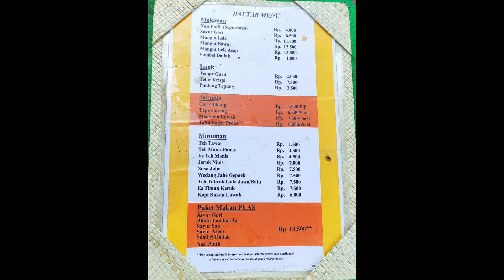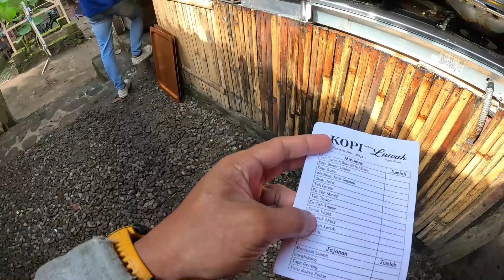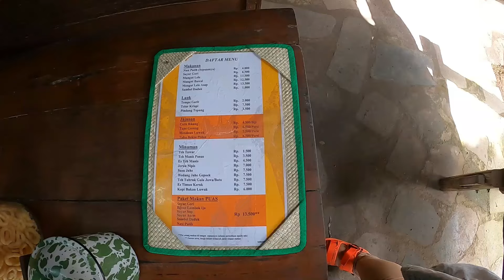Kopi Bukan Luwak - Ini Jogja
KOPI bukan LUWAK Jalan Kaliurang KM. 16
Pakembinangun, Pakem, Sleman Yogyakarta
Bagi warga Jogja, bahkan kalian yang bukan warga Jogja pasti sudah tidak asing lagi donk dengan yang namanya Kopi Klotok? Yak betul, rumah makan yang bisa tergolong fenomenal yang menyajikan masakan traditional dan tidak pernah sepi pembeli (kecuali kalau lauknya sudah habis). Tidak hanya pemiliknya sama, tetapi lokasi dari tempat makan nama lengkap "KOPI  bukan LUWAK kopi biasa" ini berdekatan dengan lokasi Kopi Klotok. Lokasinya tidak susah ditemukan kok, yaitu berada di selatan jalan di jalan kecil sebelum sampai ke lokasi Kopi Klotok berada.